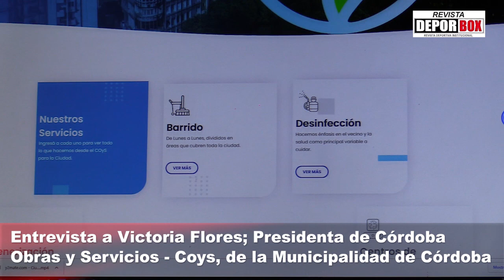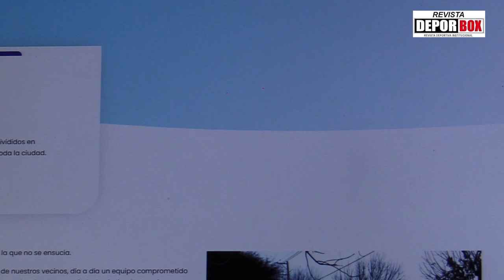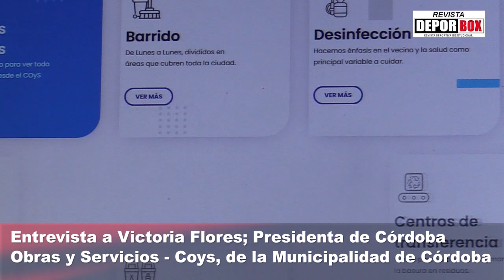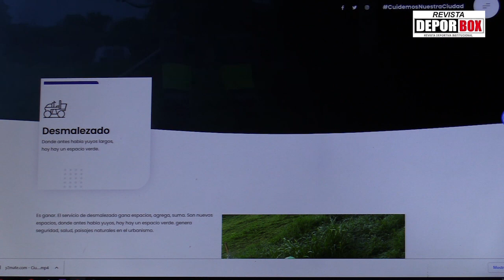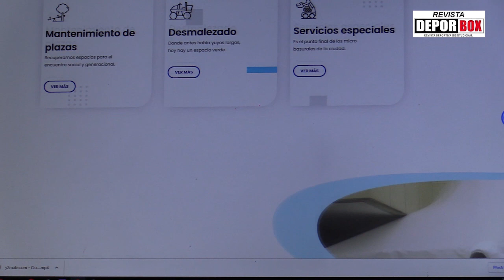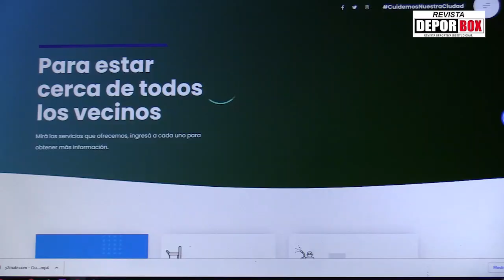Entrevista a Victoria Flores; Presidenta de Córdoba Obras y Servicios - Municipalidad de Córdoba